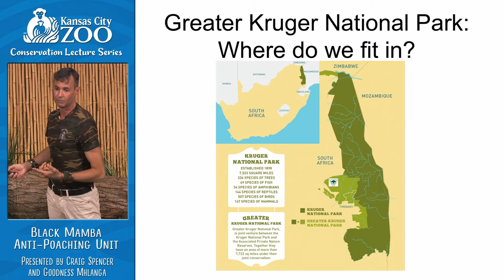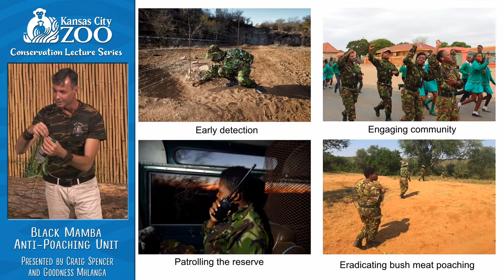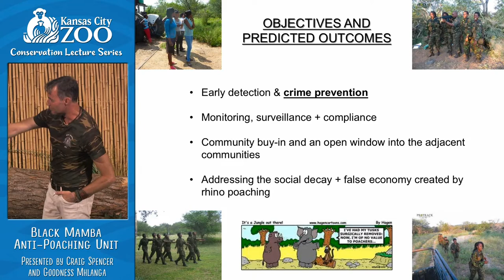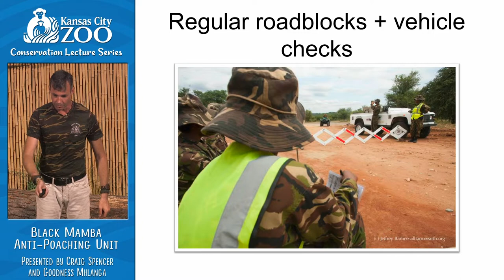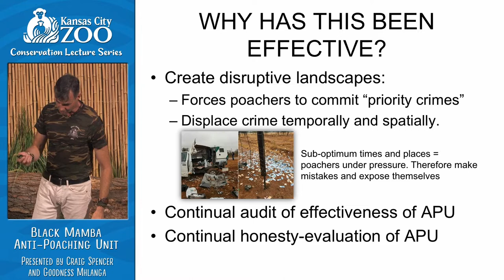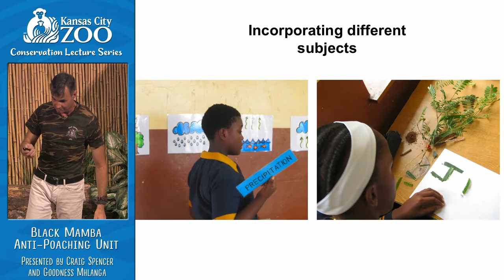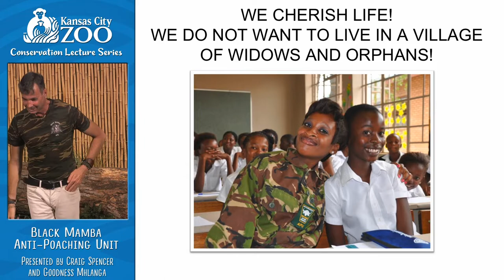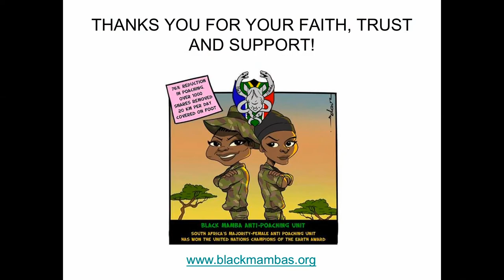The Black Mamba Anti-Poaching Project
Craig Spencer, the found of the Black Mambas Anti-Poaching Unit, discusses why the project was started and how it has helped the anti-poaching efforts in the Greater Kruger National Park.  He is joined by Goodness Mhlanga, a member of the Black Mambas APU.